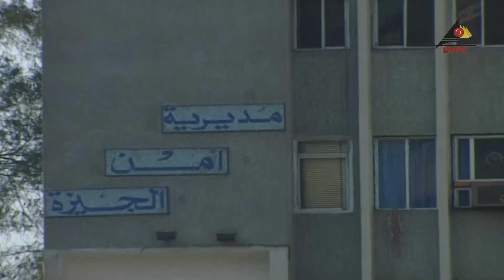انا اشتريت عمري محدش اشتراني